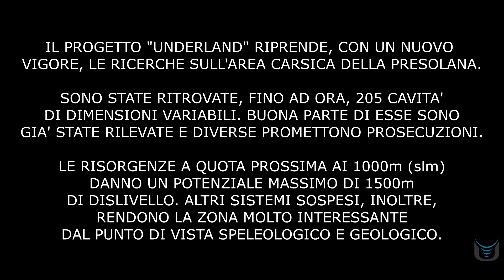Presolandia 2017 - Speleologia n° 77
Nei mesi di luglio e agosto 2017 il neonato gruppo Underland ha organizzato quattro campi della durata di 3-4 giorni ciascuno sul massiccio della Presolana. Durante l’attività sono state posizionati oltre 200 ingressi.